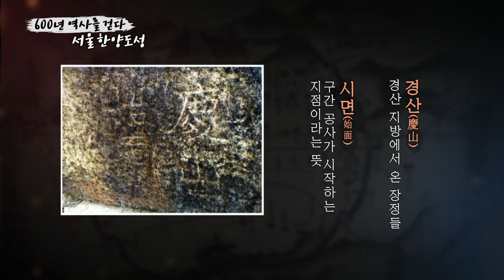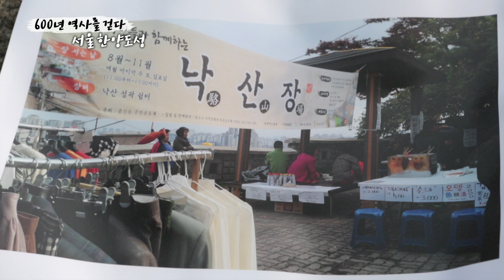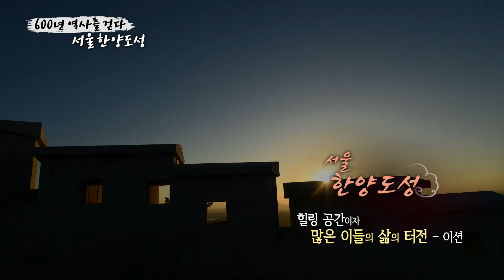[내가 사랑한 문화유산] 가수 온앤오프, 이션 편(한양도성)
차세대 한류스타! 아이돌 그룹, 온앤오프 멤버! 이션!
그에게 한양도성은 도심 속 휴식처가 되어주는 공간이자 살아있는 과거를 만날 수 있는 공간이다.
조선의 역사와 함께 흥망성쇠를 함께 해온 한양도성.
한양도성에 얽힌 많은 이야기들을 '이션'과 함께 한양도성을 걸으며 만나본다.